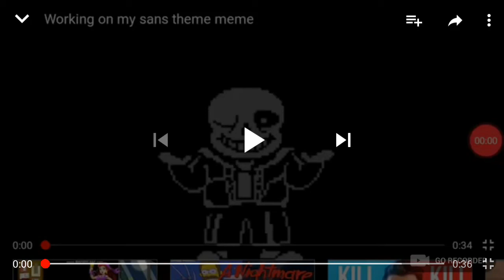Done sans meme theme